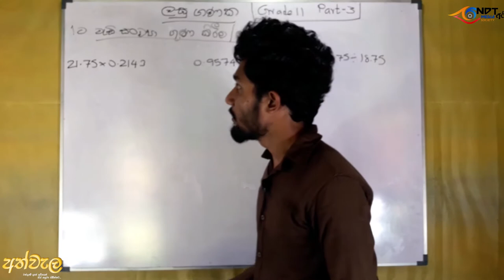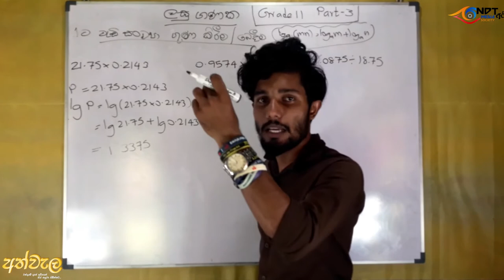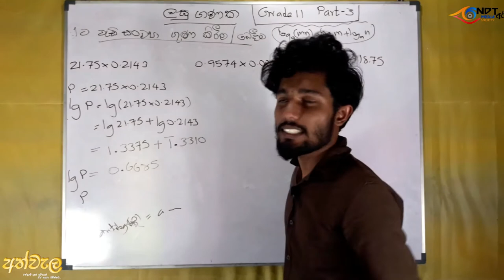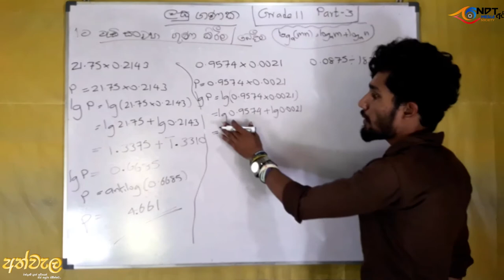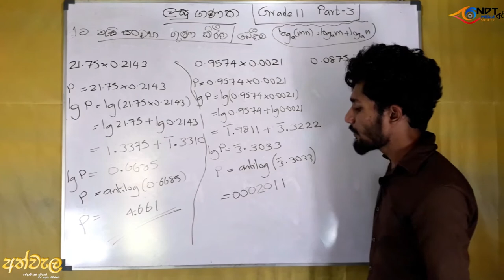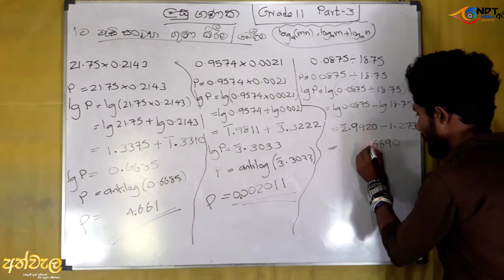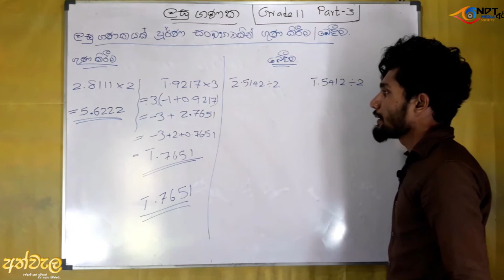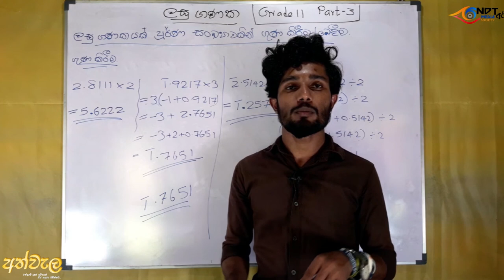ලඝුගණක (Logarithm) - Grade 11 - Part 3 - O/L Maths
ලඝුගණක (Logarithm) - Grade 11 - Part 3
O/L Maths